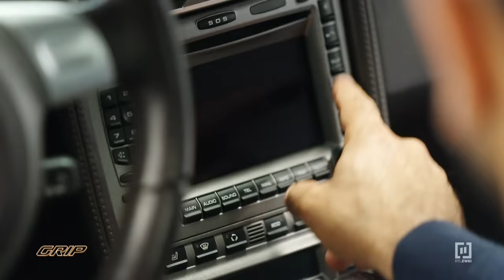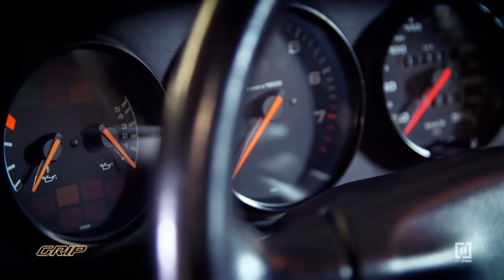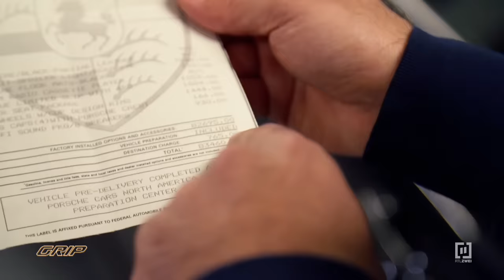Hamid sucht Porsche 911 I GRIP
Hamids Auftraggeber, Berufspilot Antonio Cristofaro, hat einen besonderen Autowunsch. Der Fluglehrer ist Petrolhead durch und durch. PS-starke Sportwagen sind seine Leidenschaft. Deswegen bittet er den Luxusauto-Experten, ihm einen besonderen Neun-Elfer zu besorgen. Antonios Budget für die Porsche-Ikone: 70.000 Euro. Das Problem an diesem Auftrag: Der Wagen soll weniger als 100.000 Kilometer gelaufen sein - und eine Handschaltung besitzen! Hamid wird tatsächlich fündig: Zur Wahl stehen je ein Turbo der Baureihen 996 und 997 sowie ein 993 Targa – einer der letzten Luftgekühlten! Da sollte doch eigentlich der passende Zuffenhausener dabei sein, oder?